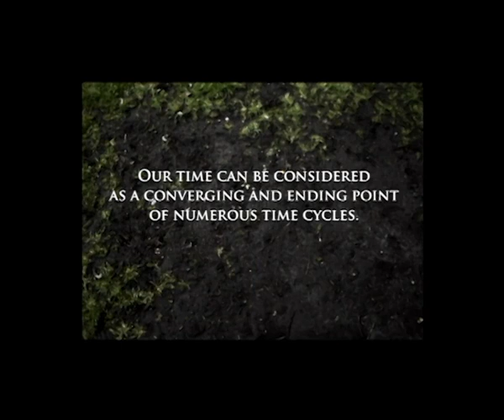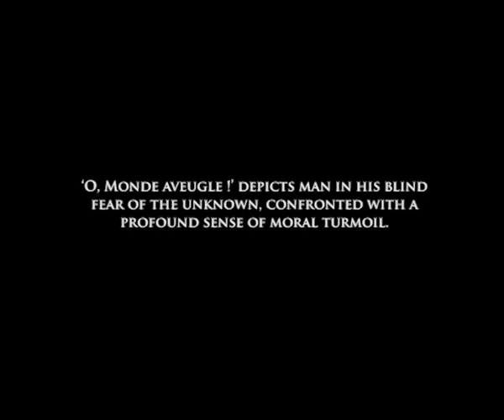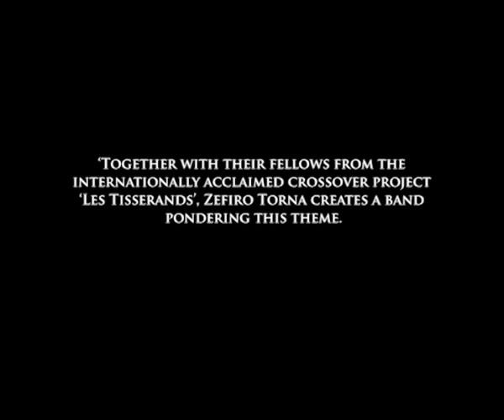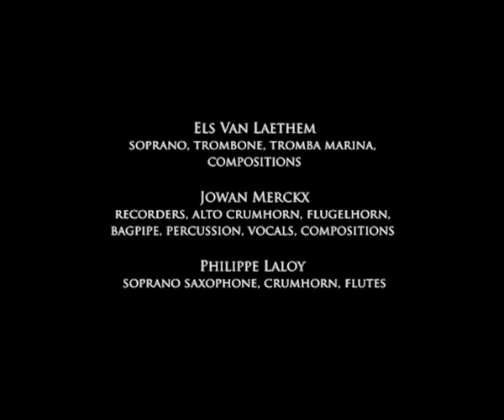Zefiro Torna - 'O, Monde aveugle!'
Our time can be considered as a converging and ending point of numerous time cycles. The Mayan calendar as well as the biblical and the alchemist's one point 2012 out as the year of the Apocalypse and the time of prophecies.

'O, Monde aveugle' depicts man in his blind fear of the unknown, confronted with a profound sense of moral turmoil. The beast in man is revealed and his destructive nature surfaces, he is lead by the uncanny comical and obscene. The confrontation with his self sets off a shift of consciousness, a transformation leading to a new age, with an exit towards new energies.

Together with their fellows from the internationally acclaimed crossover project 'Les Tisserands', Zefiro Torna creates a band pondering this theme in a way reminiscent of the satires in Jeroen Bosch's Renaissance paintings. A variety of old, modern, and hybrid instruments provide the accompaniment for songs that are sometimes striking and on other moments conveying purifying thoughts. The music is mainly based on older sources from the Trecento and Renaissance, but also contains compositions for the new age.

The program is made up of ballads, madrigals, lamentation, 'blasons' and instrumental music by Jacopo da Bologna, Johannes Ciconia, Cristobal de Morales, Clemens non Papa, Cipriano de Rore, Georges Brassens and Jowan Merckx. Els Van Laethem set texts by anonymous Roman poets, Petrarch and Michelangelo to her melodious song lines.

Line up:

Els Van Laethem: soprano, trombone, marine trumpet, compositions
Jowan Merckx: flutes, crumhorn, bagpipe, percussion, compositions
Philippe Laloy: soprano saxophone, alto crumhorn, bass flute
Gwen Cresens: bandoneon
Vincent Noiret: double bass
Jurgen De bruyn: lutes, artistic direction

Jean-Lou Caglar: light design
Ludo Vleugels & Maarten Deboes: sound technique

Peter Hannosset (DJ Plum), Tom Kestens (DJ Lalalover) & Peter Alaerts (DJ Del Piero): DJ's

Valerie Baeyens & Evita Nossent: video

Thanks to Cultuurcentrum Mechelen
With the support of the Flemish Authorities and the City of Mechelen